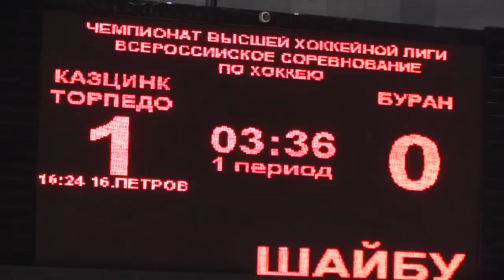Казцинк-Торпедо - Буран (Воронеж)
В интервью после досадного поражения от ХК «Липецк» нападающий «Казцинк-Торпедо» Аркадий Шестаков пообещал, что команда реабилитируется перед болельщиками в матче с «Бураном». Реабилитация состоялась, да еще какая – «торпедовцы» обыграли гостей «всухую» 4:0!